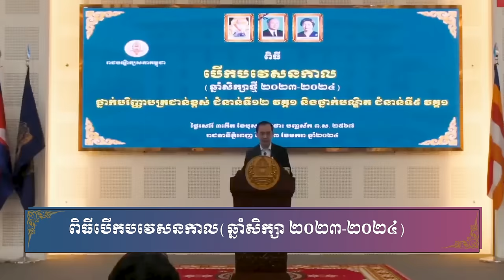Cambodia’s higher education system consists of an associate degree,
Cambodia’s higher education system consists of an associate degree, four years of undergraduate education, two years of Master’s education, and three to six years of PhD education 1. The Royal University of Phnom Penh (RUPP) is the oldest and largest university in Cambodia, offering a wide range of graduate programs in fields such as physics, biotechnology, and education 2. If you’re interested in pursuing a PhD in Cambodia, there are 81 programs available at 22 universities 3.
Whether you’re looking for tips, tutorials, reviews, or insights, you’ll find something useful and interesting here. I’m always eager to learn new things and explore new sources of knowledge, and I hope you’ll join me on this journey.